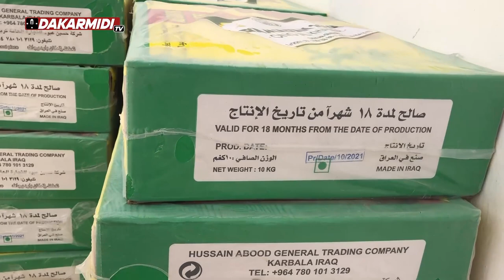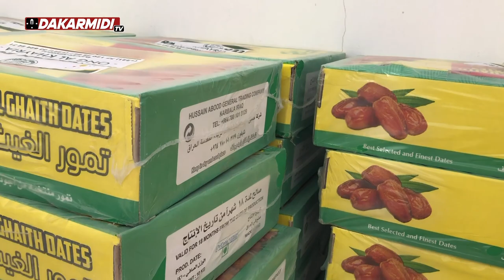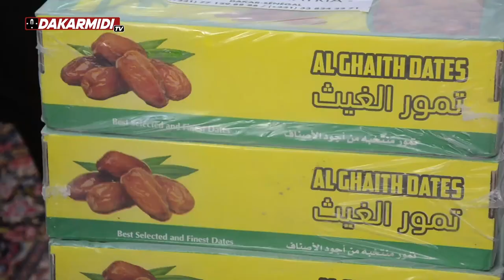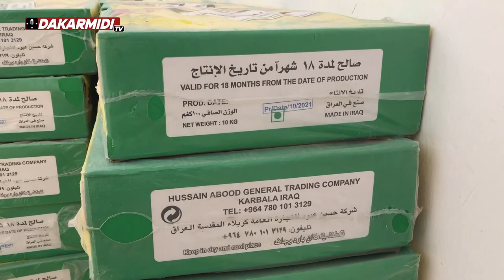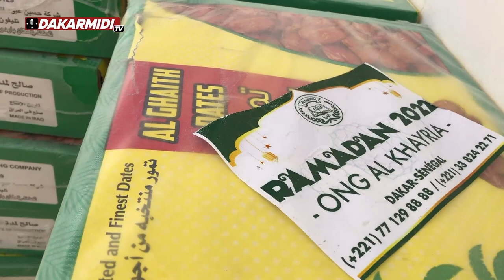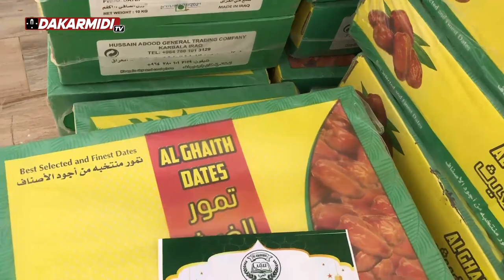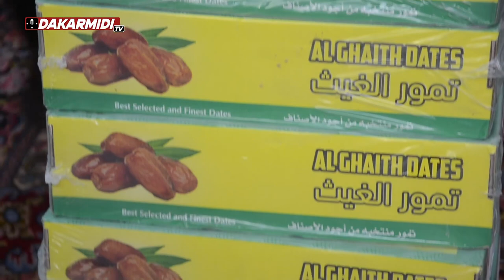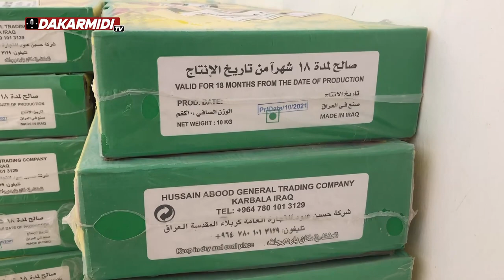Distribution De zakat, de Datte et de kit Ramadan 2022 aux Imams ALKHAYRIA